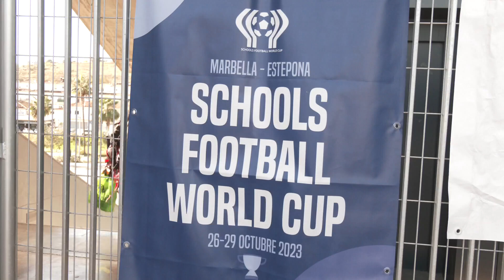El Estadio Municipal de Atletismo acogerá el Campus de Fútbol Semana Santa’24 de Sportcab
El Estadio Municipal de Atletismo acogerá el Campus de Fútbol Semana Santa’24 del Club Deportivo Sportcab. Se celebrará del 25 al 29 de marzo en horario de mañana de 10 a 14 horas